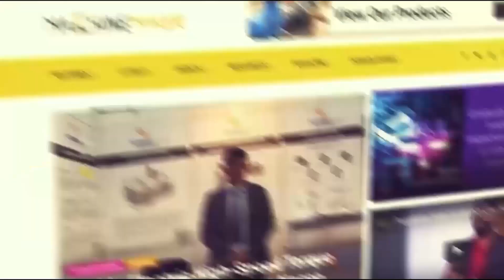Patended Technologies for Alumunium Die Casting: B R Kobarne of CeraTherm at ALUCAST 2022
"We know aluminium, and we understand the pain areas of our customers. We develop products right at the very first time, and according to that customers approaches us", shares Babasaheb Raosaheb Kobarne, Founder and Managing Director of CeraTherm Technologies Pvt Ltd based out of Pune, one of the youngest companies exhibited at the recently concluded ALUCAST 2022 exhibition at Chennai. The exhibition was organised by Alumunium Casters' Association and managed by Nurnberg Messe.

CeraTherm Technologies India Pvt Ltd is one of the leading manufacturing companies of high-performance ceramic base innovative patent products solutions offering automation for the Ferrous & Non-ferrous Foundry industry. CeraTherm offers solutions for their customers to minimize plant shutdowns, maintenance costs and heat losses and maximize their operational efficiency, productivity & earnings.

CeraTherm is focusing exclusively on developing in-house cost-effective solutions for die casters with high quality and advancing at a tremendous pace with the involvement of skilled and experienced people working in the organization. CeraTherm is also recognised as a Startup by the DPIIT Government of India for new innovative ideas and products which helps to generate scalable business & good employment.